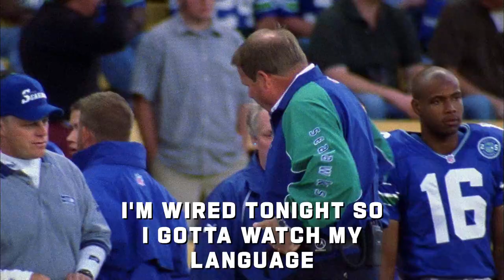Best Of Mike Holmgren Mic'd Up | Seahawks Mic'd Up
Listen to former Seattle Seahawks head coach Mike Holmgren's best Mic'd Up moments. Holmgren will be inducted into the Seahawks Ring of Honor on October 31, 2021 vs. the Jacksonville Jaguars.

Follow some of our players on their personal Youtube Channels.